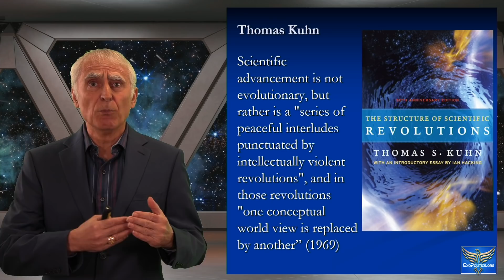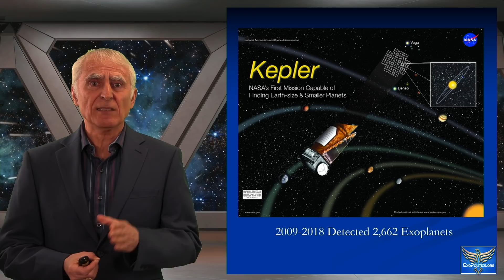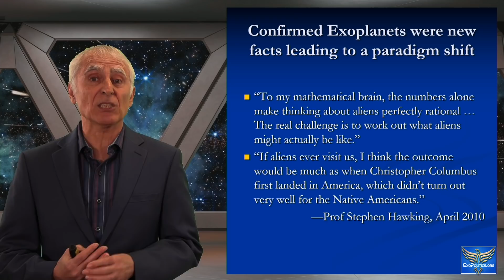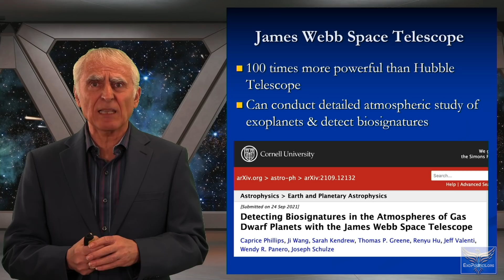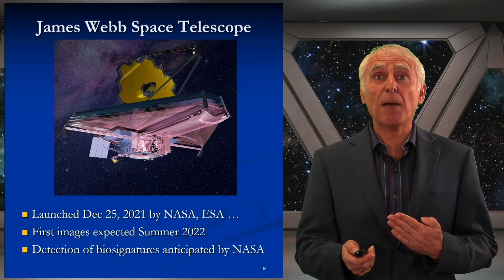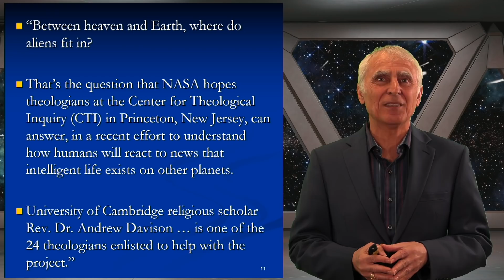The Exopolitics Paradigm Shift - Introduction to Whats Coming in 2022 and Beyond Webinar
The Exopolitics Paradigm Shift discusses how the James Webb Space Telescope will revolutionize the scientific mainstream with the detection of biosignatures coming from distant exoplanets. NASA has already begun preparing for an official announcement of extraterrestrial life being discovered in other solar systems by consulting with teams of theologians to anticipate public reactions.

This video extract is the opening to the "What's Coming and 2022 and Beyond" webinar held on Feb 26, 2022. The webinar is now available on Vimeo